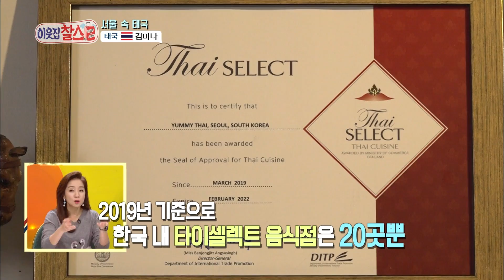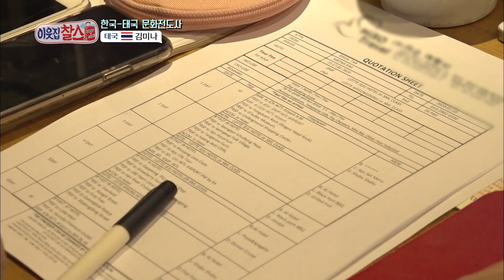[이웃집찰스 레전드＃185] 한국에서 제대로 된 태국 음식을 맛보고 싶다면 바로 여기로~ ㅣKBS 200317 방송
- 공식 홈페이지가 없어도 입소문만으로 운영되는 김미나 여행사!
- 2019년 기준 한국 내 타이셀렉트 음식점은 20곳뿐!!